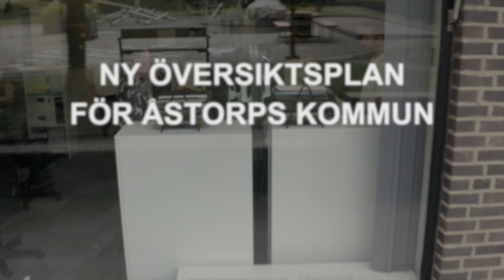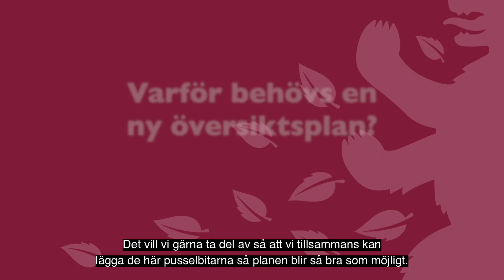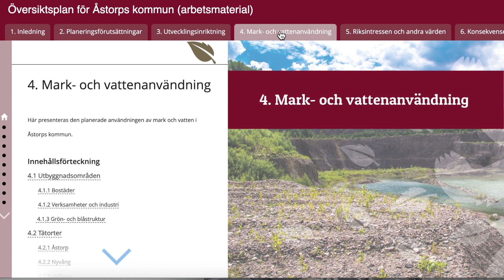ÖVERSIKTSPLAN ÅSTORP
Plankontoret i Åstorp informerar om nya översiktsplanen inför samråd med kommuninvånarna.